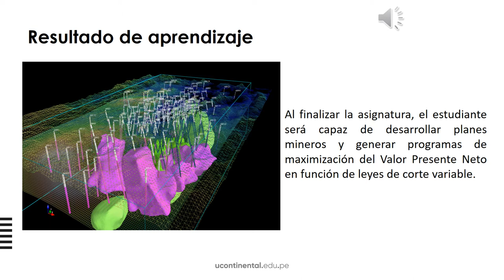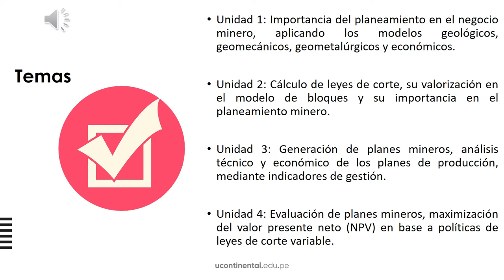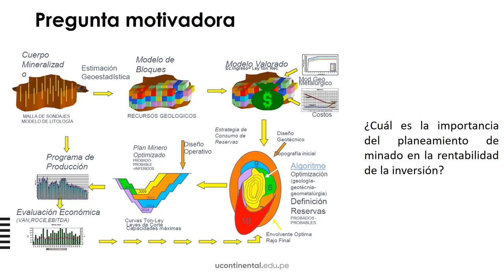Video de presentación: Planeamiento de Mina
Planeamiento de Mina